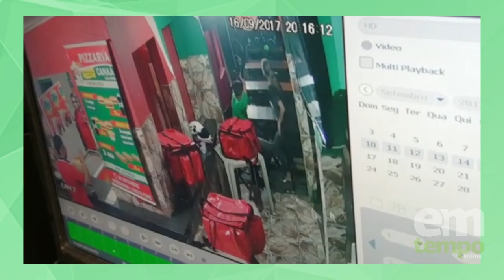Força Tática apreende suspeitos de roubar pizzaria no Alvorada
Walmir Felipe e um adolescente de 16 anos foram detidos, na madrugada deste domingo (17), por policiais militares após participarem de roubo a uma pizzaria, localizada no bairro Alvorada 3, Zona Centro-Oeste de Manaus. O crime teria ocorrido na noite de sábado (16), por volta das 19h.

De acordo com os PMs da Força Tática, os proprietários da pizzaria procuraram o apoio policial e cederam imagens das câmeras de segurança do local, que registraram a ação criminosa. Com base nas imagens e depoimentos das vítimas, a equipe policial conseguiu apreender um adolescente de 16 anos com um celular roubado.